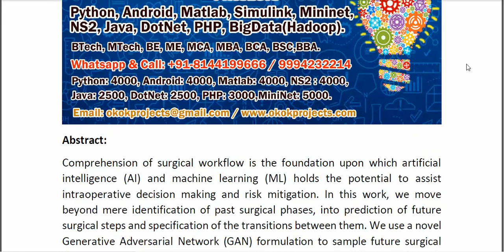SUPR GAN SUrgical PRediction GAN for Event Anticipation in Laparoscopic and Robotic Surgery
* Complete Source Code
* Complete Documentation
* Complete Presentation Slides
* Flow Diagram
* Database File
* Screenshots
* Execution Procedure
* Readme File
* Video Tutorials
* Supporting Softwares
Support Specialization
* 24/7 Support
* Ticketing System
* Voice Conference
* Video On Demand
* Remote Connectivity
* Document Customization